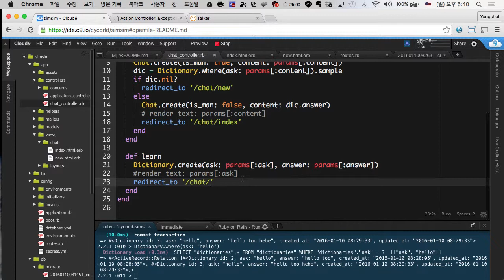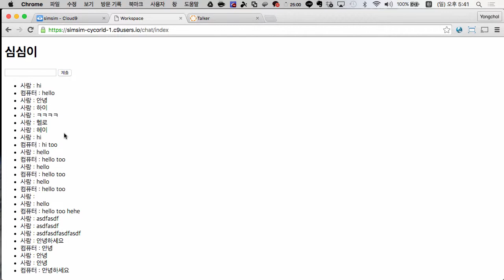Ruby on Rails - 심심이 만들기 (12/14)